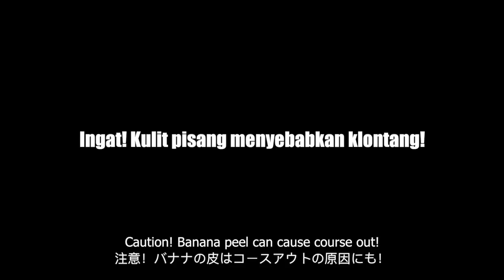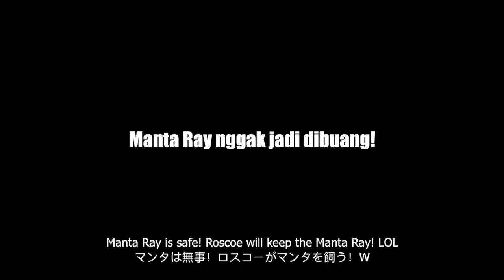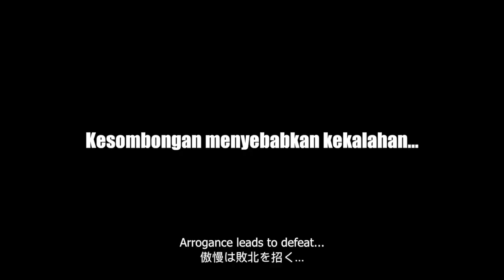Balapan STB & Open Class di Tempat Main Tamiya Baru di Jakarta Selatan! [Mini 4wd / ミニ四駆]